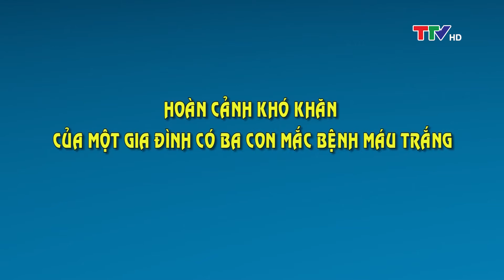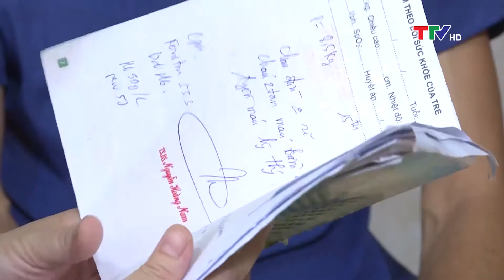Cần lắm những tấm lòng: Hoàn cảnh khó khăn của một gia đình có ba con mắc bệnh máu trắng